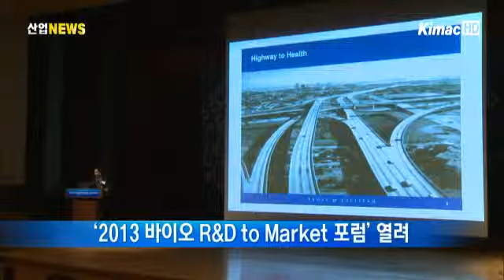바이오산업, 세계 시장으로 한 걸음 더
[아나운서]
국내 바이오산업의 성장세가 두드러지고 있습니다. 그러나 해외 기업들과 경쟁하기 위해서는 아직 갈 길이 먼데요. 바이오산업의 시장 창출을 통한 발전 방안을 모색하기 위한 포럼이 열렸습니다. 보도에 이창수 기자입니다.

[리포트]
지난 2011년을 기준으로 국내 바이오산업 규모는 총 6조 6천억 원.

5년 동안 2배가 증가했습니다.

수출 또한 2011년 약 2조 8천억 원으로 5년 간 연평균 18% 정도 늘었습니다.

정부에서도 바이오산업이 미래 신성장동력이 될 것으로 판단하고 지원을 아끼지 않고 있습니다.

[인터뷰 - 김학도 창의산업정책관 / 산업통상자원부]
~2011년부터 범부처 신약 개발을 위해 관계부처인 보건복지부, 미래창조과학부와 공동으로 9년 간 약 5억 달러 이상의 투자를 진행하여 글로벌 신약 개발을 추진해오고 있습니다.

이처럼 바이오산업의 성장세가 꾸준히 이어지고 있는 가운데, 한국산업기술평가관리원과 한국바이오협회가 바이오산업 발전을 위한 자리를 마련했습니다.

지난 26일, 바이오기업과 연구개발자 간에 정보를 교류할 수 있는 '2013 바이오 R&D to Market' 포럼이 열렸습니다.

이날 바이오 분야에서는 처음으로 우수기업과 연구자에 대한 시상이 이뤄졌습니다.

연구자 부문 최우수상에는 인간배아줄기세포를 이용한 심혈관계 세포치료제를 개발한 건국대 정형민 교수가, 기업 부문에서는 팬젠과 한미약품, 동부팜한농이 수상했습니다.

[인터뷰 - 이상일 본부장 / 한국산업기술평가관리원]
~바이오 기업들이 그동안에 추진했던 사업에 대한, 연구개발에 대한 내용들을 사업화할 수 있도록, 그리고 중소•중견기업과 같이 동반성장할 수 있는 내용을 가지고 토론을 하고 있습니다.

이제 국내 바이오산업 발전을 위해서 필요한 것은 시장에서의 수익 창출을 통해 글로벌 기업들과 경쟁하는 것.

국민소득 3만 달러 시대를 열 신성장동력으로써 바이오산업이 그 역할을 할 수 있을지 주목됩니다. 산업뉴스 이창수입니다.